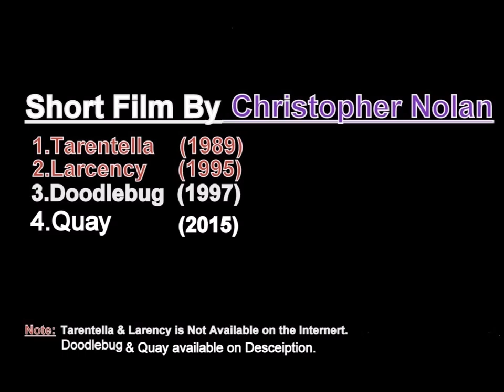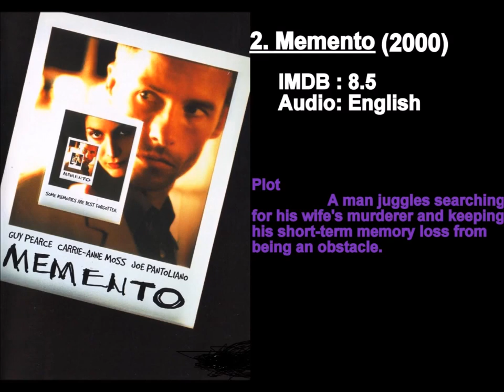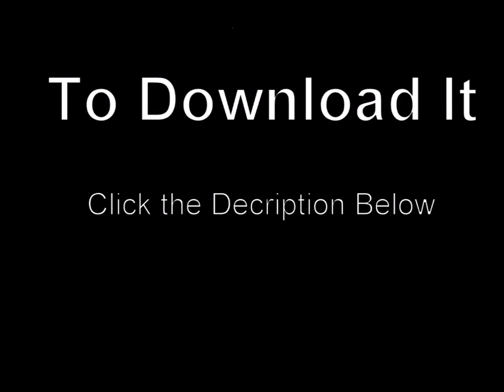Christopher Nolan Movie Collection Tamil Dubbed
Download Link
Short Films